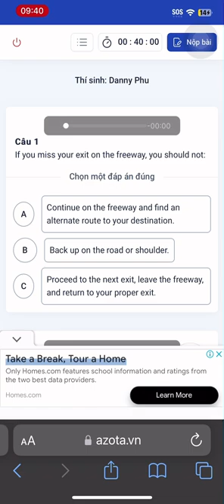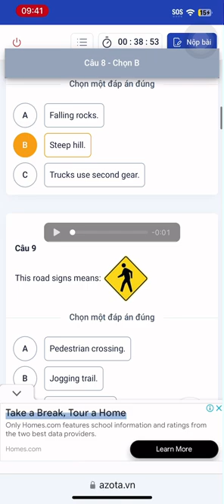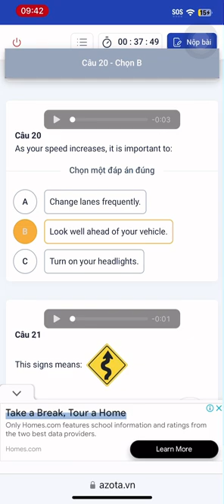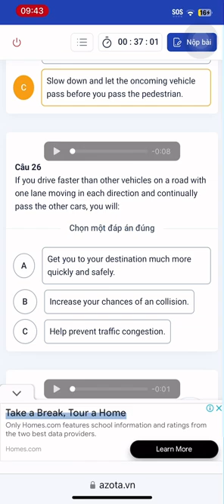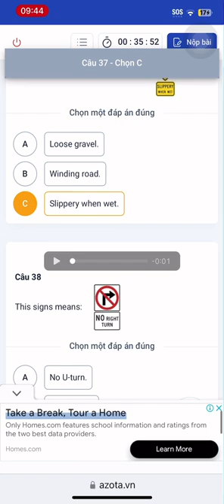Georgia car licence test 4